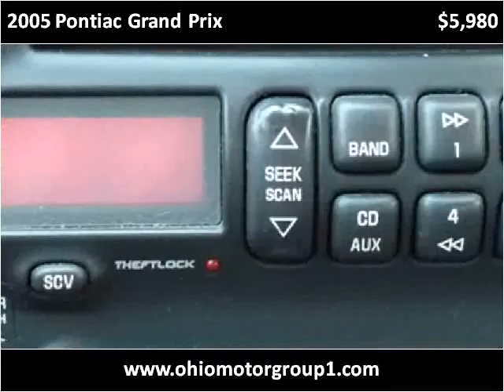2005 Pontiac Grand Prix Used Cars Bridgeport OH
This 2005 Pontiac Grand Prix is available from Ohio Motor Group 1.